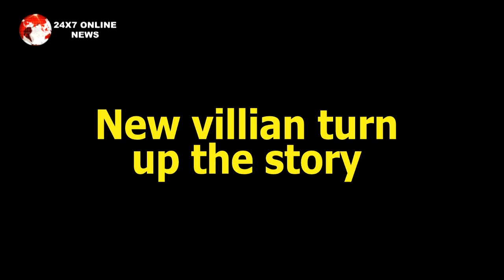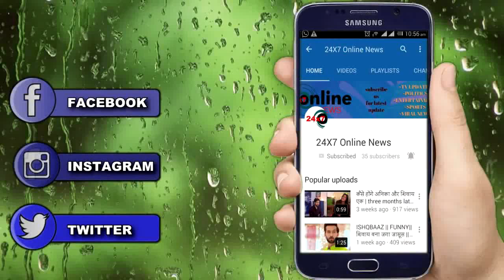KUNDALI BHAGYA ll लीप के बाद प्रीता करन की खुशहाल जिंदगी में यूँ तबाही मचायेगा ये नया VILLIAN ll